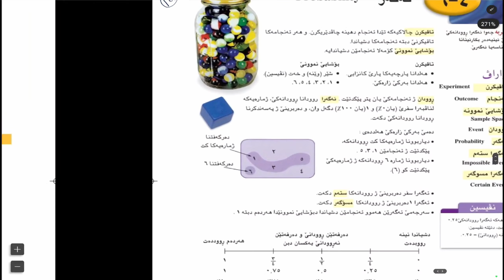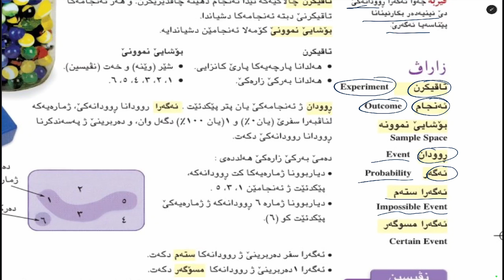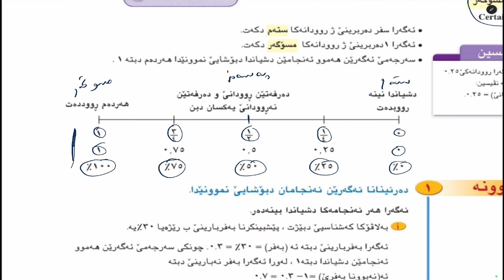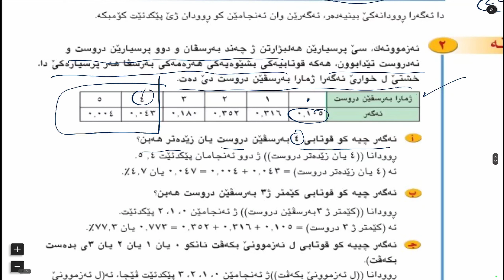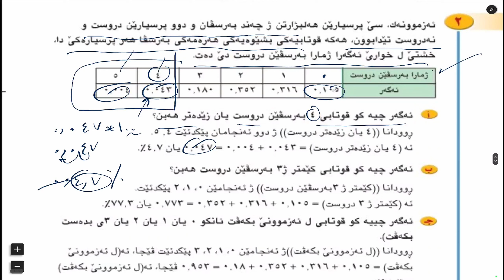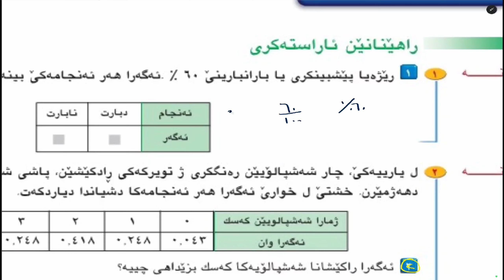بیرکاری پولا ٩ وانا ٤-٦، ئەگەر | birkari pola 9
بیرکاری بۆ هەمووان پۆلا ٩
وانا ٤-٦، ئەگەر ١٥٨-١٦١
Probablity, year 9.
Birkari pola neh 9, wana 4-6, laper 158, Eger.

دەسپێک | 00:00
نموونە | 00:10
راهێنان | 14:12
پێداچوون | 22:45